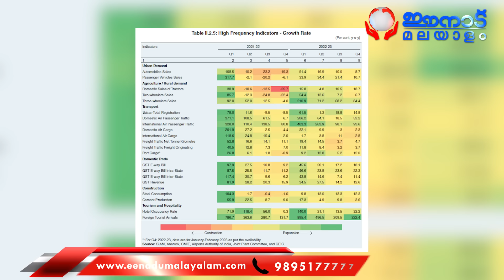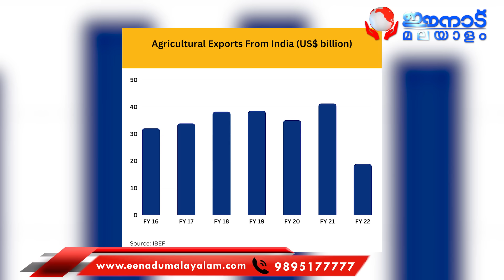"അരിയുദ്ധം വരുന്നു"? പാക്കിസ്ഥാനെ തളയ്ക്കാൻ ഇന്ത്യ | INDIA | PAKISTAN | RICE WAR | EUROPE